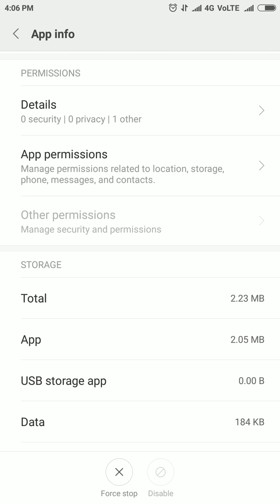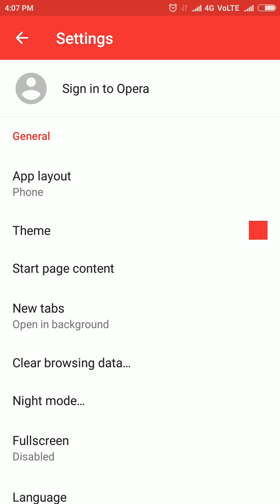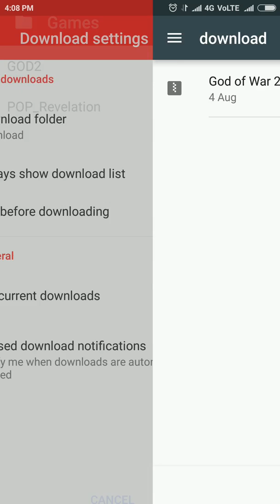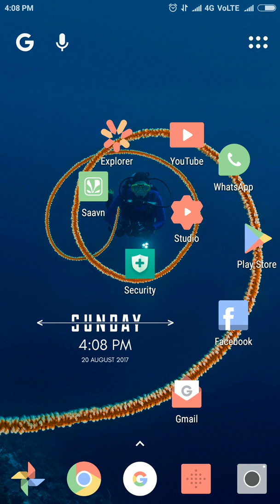Set download location to SD card in Opera mini browser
Tutorial: How to change your phone's download location to external SD card without root. I'm using UC browser and the phone is Redmi note 3